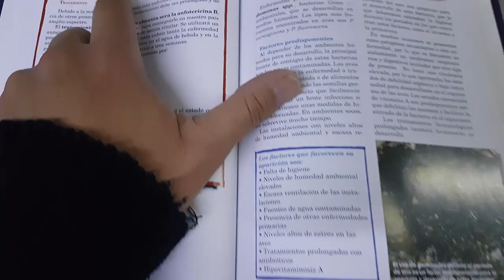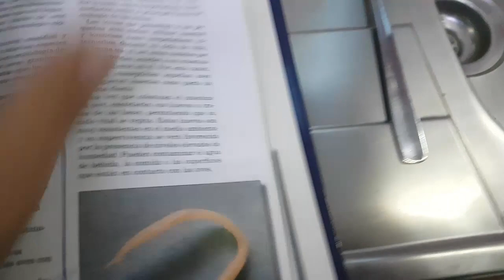HUMEDAD ALTA (Cria de Canarios)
Buenas compañeros en el siguiente video os enseño los peligros de tener una humedad alta en el aviario y como y por que yo lo uso.